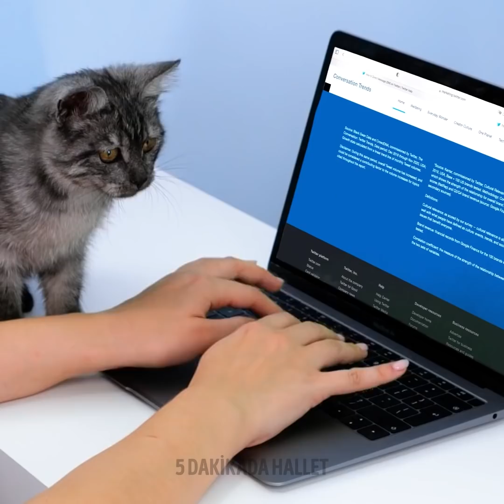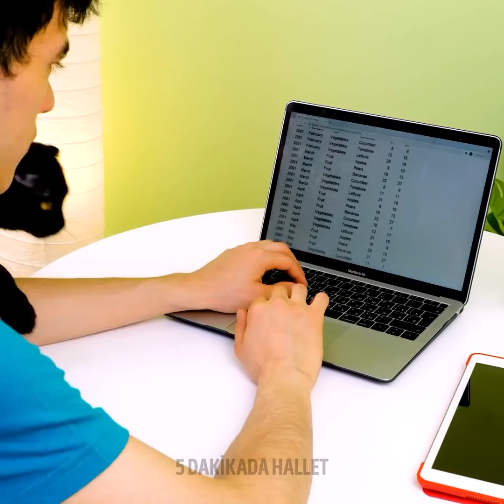EVCİL HAYVANLARINIZIN BAYILACAĞI ZEKİCE GEREÇLER VE EĞLENCELİ OYUNCAKLAR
Evcil hayvanlar ve sahiplerinin bayılacağı son moda 20+ gereç ve oyuncak.

Herkese merhaba! Sizler için her evcil hayvan sahibinin bilmesi gereken değerli gereçler, projeler ve ipuçları hazırladık! Kedinizi ve köpeğinizi eğlendirmenin birçok havalı yolunu göreceksiniz. Sizlerle evcil hayvanlarınızı yıkamanız, tırnaklarını kesmeniz ve banyo sonrasında onlara şirin kıyafetler yapmanızı sağlayacak farklı gereçler göstereceğiz. Bu videoda kedinize tuvalet kullanmayı öğrenecek, köpeğinizle uzun yürüyüşlerinizde işinize yarayacak gereçleri bulacak, yürüyüş sonrasında onları nasıl kolayca yıkayacağınızı ve daha fazlasını izleyeceksiniz! Köpek sahibiyseniz, yürüyüşler için kesinlikle 3'ü 1 arada gereci almalısınız. Bu sayede aynı gereç sayesinde köpeğinizin kakasını toplayabilir, ona su verebilir ve onu yürütebilirsiniz! Bir evcil hayvanınız varsa, bu videoda göstereceğimiz temizlik ipuçlarına bayılacağınıza eminiz!

ZAMAN BİLGİLERİ:
00:21 - Evcil hayvanınız mamasını hızlı yiyorsa
01:48 - Kendin Yap mini ayakkabılar
02:06 - Tüylü dostlarınızı yıkama gereci
07:30 - Küçük evcil hayvanlar için el yapımı yatak